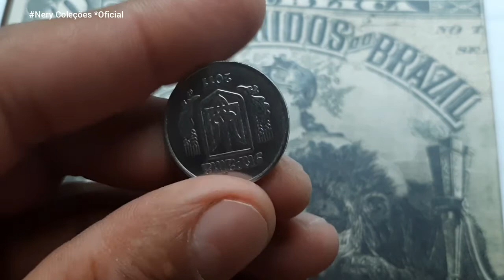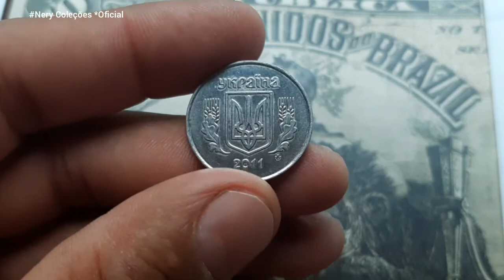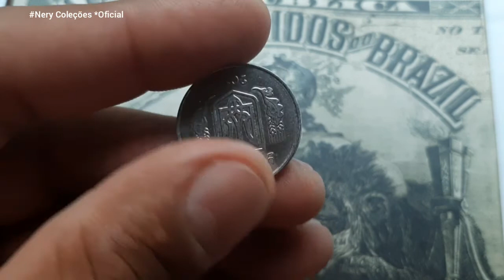Moeda🇺🇦 da Ucrânia $5 kopiyok *2011